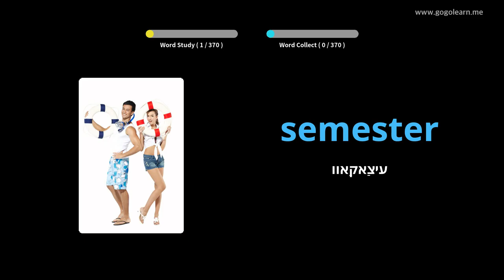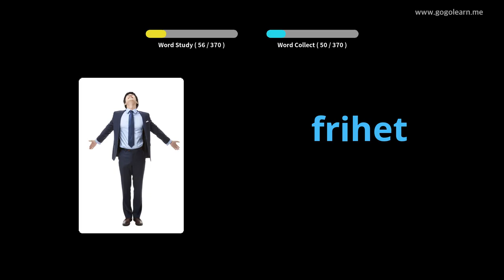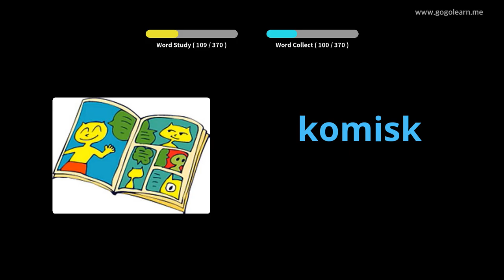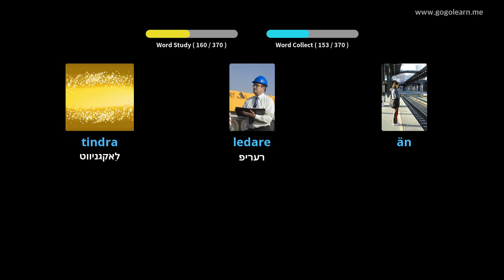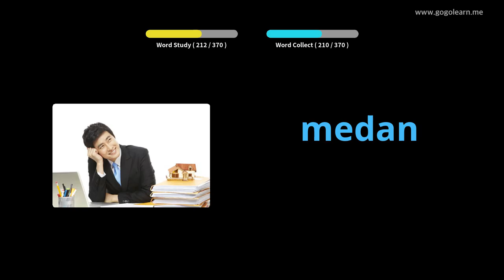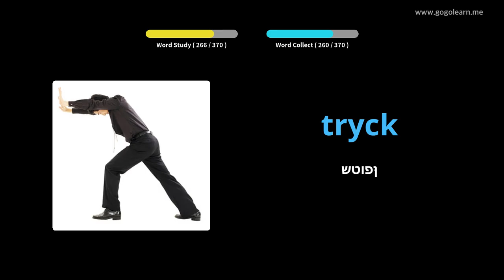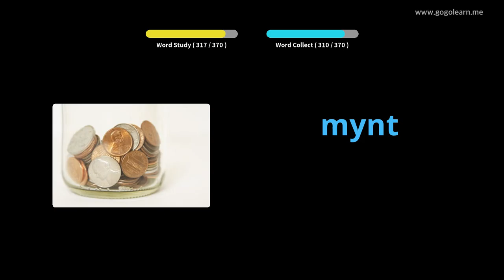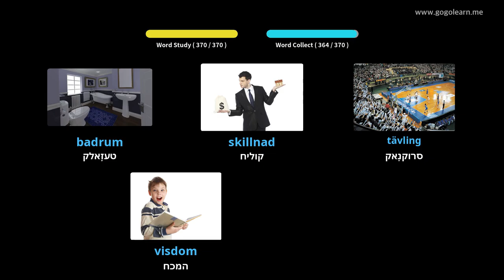שוועדיש וואָקאַבולאַרי צווייטיק שולע 2 | Golearn